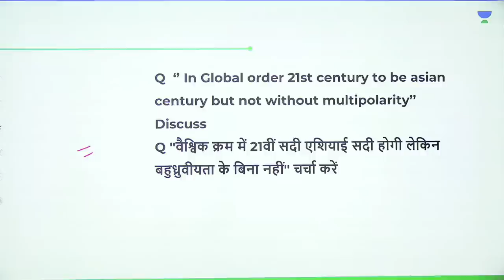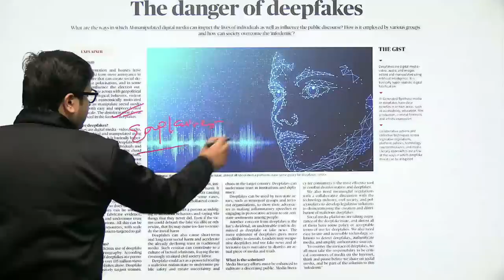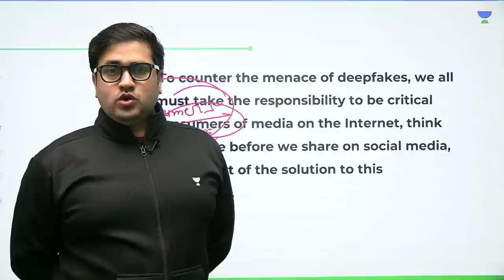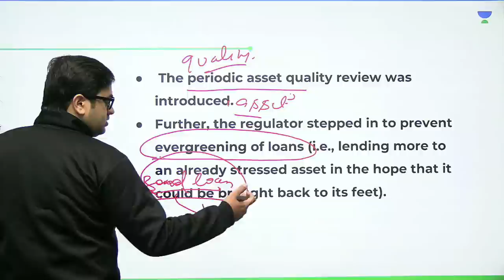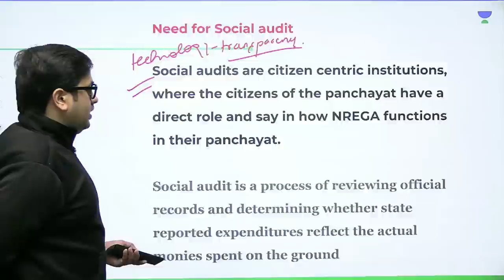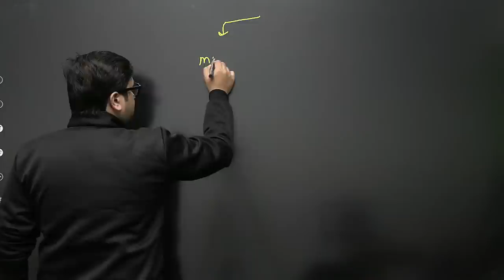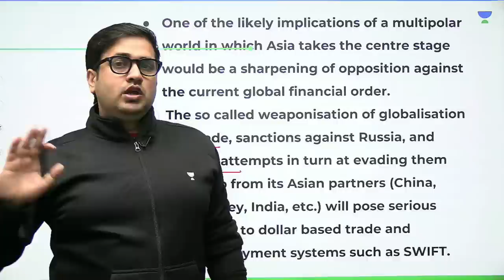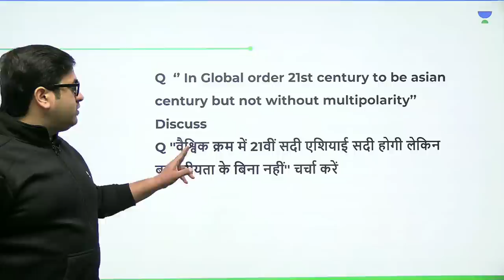The Hindu Newspaper Editorial Analysis | 2nd Jan 2023 | Saurabh Pandey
thehinduanalysisbysaurabhpandey In this session, Educator Saurabh Pandey will be discussing The Hindu Newspaper Editorial Analysis of 2nd Jan 2023 for UPSC CSE Aspirants. The Hindu editorial is most important for UPSC CSE Preparation.

You can enroll to Unacademy Subscription and get the following benefits:
1. Learn from your favourite teacher
2. Dedicated DOUBT sessions
3. One Subscription, Unlimited Access to Live Online Classes and Videos
4. Real-time interaction with best-in-class teachers
5. You can ask doubts in live online classes
6. Limited students in each Class
7. Download the videos & watch them offline